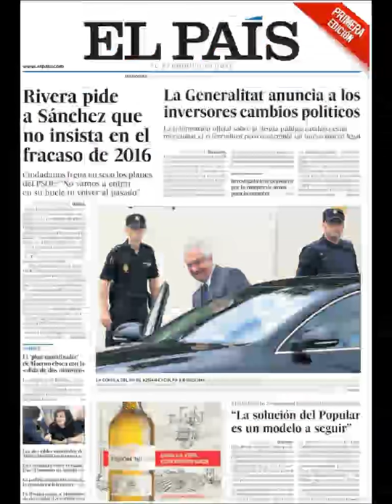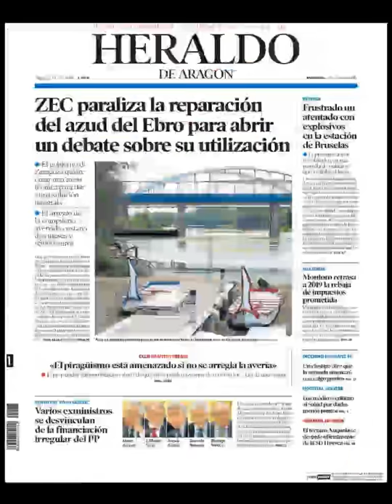Noticias Miércoles 21 Junio 2017 Portadas Titulares Diarios Periódicos España Spain